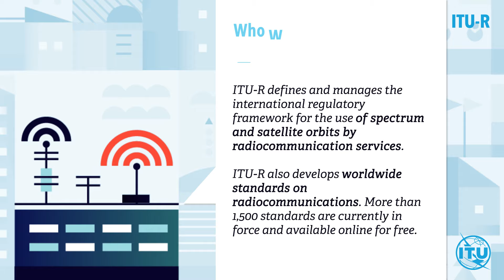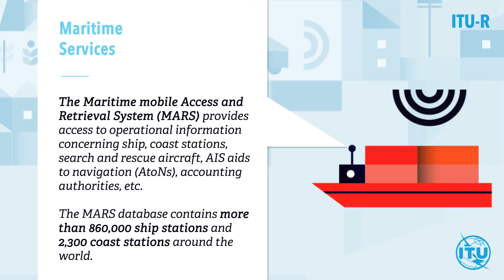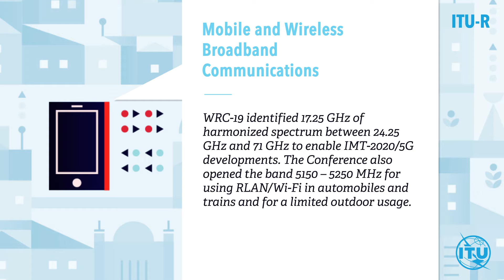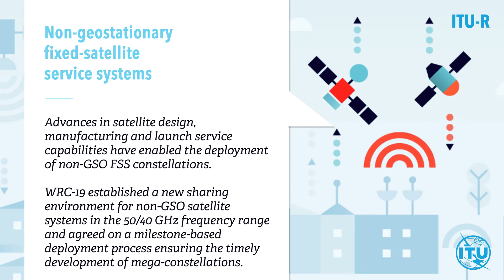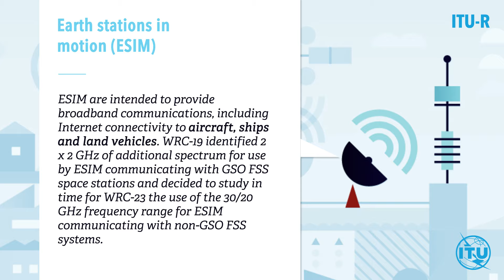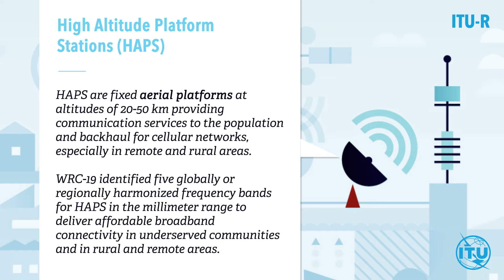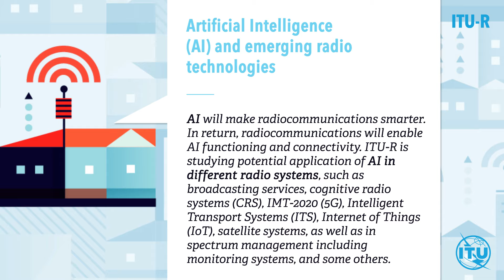‘ITU Radiocommunication Sector (ITU-R) At a Glance’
‘The ITU Radiocommunication Sector (ITU-R) plays a vital role in the global management of the radio-frequency spectrum and satellite orbits - limited natural resources which are increasingly in demand from a large and growing number of services such as fixed, mobile, broadcasting, amateur, space research, emergency telecommunications, meteorology, global positioning systems, environmental monitoring and communication services - that ensure safety of life on land, at sea and in the skies. Our mission is to ensure the rational, equitable, efficient and economical use of the radio-frequency spectrum by all radiocommunication services, including those using satellite orbits, and to carry out studies and approve Recommendations on radiocommunication matters. In implementing this mission, ITU-R aims at creating the conditions for harmonized development and efficient operation of existing and new radiocommunication systems, taking due account of all parties concerned.’